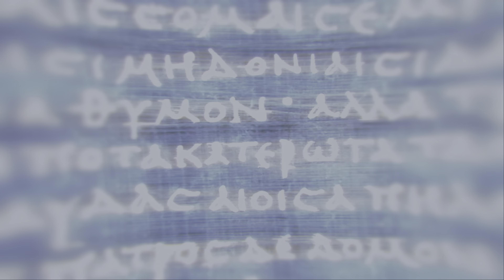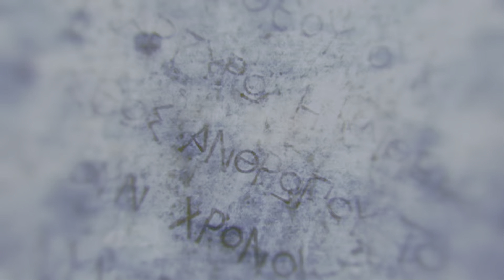潜入捜査もできちゃうAssassin's Creed Odysseyをプレイ Part54 [4K 60FPS HDR 無実況][蛇の巣]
弟が知らん間にイキリまくってた😭